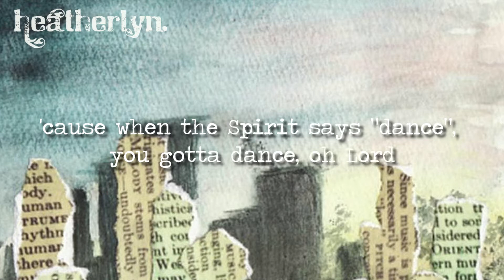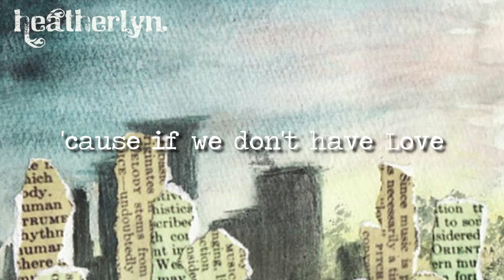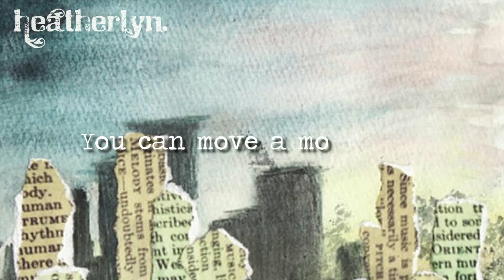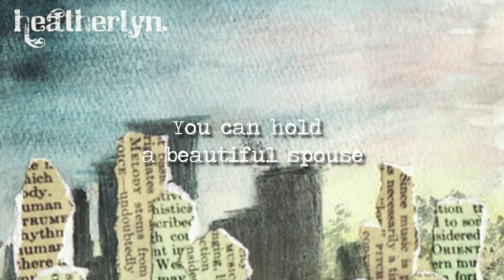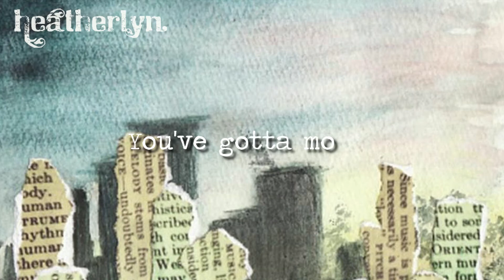You Gotta Move When The Spirit - Trad Spiritual, arr by Heatherlyn, Storydwelling 10th Anniversary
This old traditional spiritual somehow never gets old for me. Here we are celebrating the 10th anniversary of the Storydwelling album when we first released this arrangement to the world, and I'm still singing this song on a somewhat regular basis a decade later.

I haven't had the opportunity to perform the later part of this much, but I love it. Matt (producer) had this idea to extend the ending of the song. So when tracking with the band, they created a longer version and then when we tracked vocals, then I riffed out, creating some turns of phrase inspired by the ancient text on the character of Love that's often read at weddings. I Corinthians 13, if you know it. "

I'm excited about y'all seeing this extra cool lyric video created by @BenGraceMusic (Please look him up and follow him in all the spaces!) This one includes photographs by Victoria Matesky, captured at our initial Storydwelling album release concert in OCT 2011! It's so lovely to see friends, family, and fans and remember this special night we shared! :)

Join us in this continued celebration for the Online Storydwelling Concert Celebrating 10 years! I'll perform these songs for you and producer and musician Matt Patrick will be my special guest. We'll reminisce about the project and creating this album together!

That's WED OCT 27th at all the Heatherlyn Music streaming platforms!

6PM Pacific // 9PM Eastern

6th Track of the Storydwelling Album
Traditional Spiritual in the Public Domain
lyrics

STORYDWELLING is about cultivating courageous and compassionate curiosity for each other by deeply listening to and authentically sharing our stories with one another, thereby healing ourselves and our world.

Storydwelling, the album, is a collection of songs from our shared human story, deeply personal song from my story and songs with imagination for the story we will write together with our lives from here, onward.

Heatherlyn: vocals
Tyler Burkum: electric guitar
Aaron Fabbrini: upright bass
Zach Miller: drums, shakers, percussion
Matt Patrick: banjo, acoustic guitar, whistling, vibraphone

Recorded at The Library Recording Studio, Minneapolis, MN  thelibraryrecordingstudio.com

Produced, engineered and mixed by Matt Patrick

Mastered by Greg Reierson at Rareform Mastering, Minneapolis, MN

Graphic Design and Artistic Direction: Sarah Karnas

More at HeatherlynMusic.com

PLEASE SHARE and INVITE FOLKS to the show on Wednesday. THANK YOU!

Love,

Heatherlyn